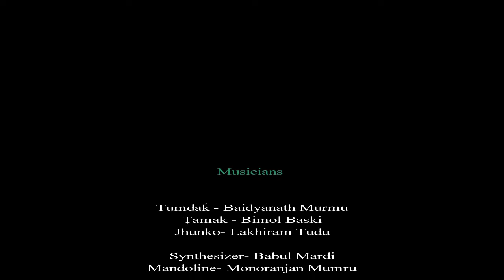Amaḱ Dulạṛ | Boro Baske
Amaḱ Dulạṛ
(Your Love)
The story behind the song
Boro Baske
Guru Soren was my senior in the university and we were bosom friends. He hailed from a remote village of Purulia district and used to stay in the hostel. I know many Santal boys who come to town to study with mixed dilemmas and one of them is their concern for leaving behind their childhood love in the village, Guru was one of them.
Guru once took me to his village during summer vacation and I was amazed to see his beautiful village situated near the hills. I also met his girlfriend in Jhilimili Pata, a traditional village fair held adjacent to the Jhilimili forest that starts in the afternoon and continues throughout the night. We found Anjali amongst women selling rice wine and country liquor with Chaknas sitting in rows in one corner of the fair waiting for customers. After having a few glasses of rice wine with them Anjali introduced us to her friends who had been roaming around ideally in the fair. We spent the whole night dancing together in the ‘Akhra’ and returned home walking through the forest in the morning. It is then I realized it was because of Anjali Guru visited his village so frequently.
In the next summer holiday when Guru returned to the hostel from his village, I found him very troubled. When I asked him, he said, ‘Anjali is married off’ I felt pity for him but was not surprised. Santal village girls seldom trust the boys who go out to the towns for studies. They know most of the boys do not return to the village. After getting job they find new girls of their status and settle down there. The education also creates an unseen wall between them.
Having been schooled from a Kalayan Ashram school in their area Guru was a serious student and devoted lover. Anjali’s walking away from his life gave him a big  shock that he could not forget. He asked me to write a song in her memory which he always used to murmur when alone and sing aloud when partying with friends. While drinking he often used to say, “I shall never marry a Santal girl”

Years passed by and Guru went to Mumbai to study in TISS. After completing Masters in Social Work, he had struggled several years to get a suitable job. During that period he had stayed with his brother at Hooghly for some time where he met his 'Sangatkuri' (sister in law's sister). She was staying there as her sister's helper as her sister had a newborn baby. Guru grew an affinity with his Sangatkuri and was impressed with  her tireless service to her sister's family.
Guru got a job as an assistant lecturer at IGNOU in Delhi and began to settle into a new life. It was then he felt the need of a partner but by then he was quite old and socially conscious to fall in love afresh. Finally, he fell back to his Sangatkuri of Hooghly and proposed her to marry him. Sangatkuri accepted the proposal as if she had got a moon in her hand as she too was quite old and desperate to get married. But the problem was  his brother strongly disagreed with this arrangement. The reason for disagreement was understood because the girl was a school dropout and working as daily labor in the village. How can she adjust in the city like Delhi!  Guru was adamant to his decision. He then shared his situation/problem with me and one of his professor friends in Santiniketan. After considering various pros and cons of the move we all agreed that he will marry his Sangatkuri but how, we were not sure. Because ever since the  discussion of marriage had come up in their family his brother became more vigilant on his sister in-law. Finally, the plan was drawn to ‘Angir’(elope) the Sangatkuri. The Sangatkuri will go to the field work as usual in the morning in ordinary dress and come to the nearby station where Guru would be hiding to pick her up and come to the district marriage court at Chinchura.  The professor friend, a Bengali girl friend of Guru from Kolkata and I were ready in the court premise with marriage papers. The plan worked out well. Guru and Sangatkuri were married legally in the court. And after having a sumptuous marriage lunch together we bade them farewell at the Bandel station for Delhi.
After that Guru came with his wife to visit his old mother in Purulia village but never to Hooghly to his brother. The strain relationship with his brother which began with the marriage continued until I got the sad demise of Guru last month in Delhi. He died of  a severe heart attack at night in his IGNOU residence, leaving behind  his ever smiling wife cum Sangatkuri and a13 year old handsome son.
Here I present the song I wrote for him for his first love ‘Anjali’ and dedicate it to him and his adventurous journey of life.